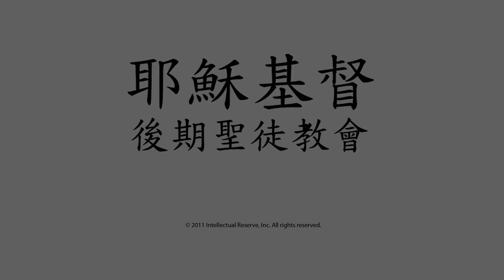第23 章: 不能走路的人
The friends of a man who cannot walk bring him to see Jesus. Jesus tells the man his sins are forgiven and heals him.